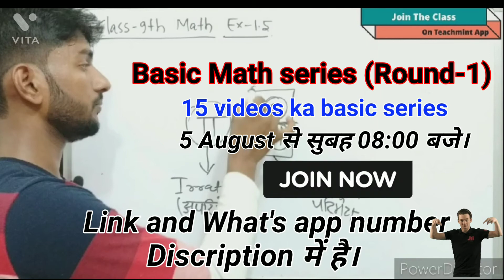Basic Math Series Round-1|| math me kamjor students || math zero Level se || the Minus Plus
Basic math series (round-1)|| introduction ||
   Basic math introduction (hindi+English)
Basic math in hindi || basic math in english
Basic math ka ye series total 15 videos ka hai,,(math me agar aap weak hai to ye series aapke liye bahot helpful hoga)
                      **About this video**
Part  ~ 0
Topic~introduction
इस वीडियो में इस series के 15 video का topic बताया गया है।
Topic of series
digits and numbers, decimal,LCM,HCF, fraction,bodmas, square, square root,cube,cube root, equation, percentage, number tree, definition of all numbers।

Class join kare-
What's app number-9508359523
                                 OR,
Teachmint app par join kare
Click here-Your Teacher Navneet Kumar has invited you to join

Classroom: Basic Series (Round-1)
Subject: Basic Mathematics
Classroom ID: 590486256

(2)Instagram-I'm on Instagram as @theminusplusmathclass. Install the app to follow my photos and videos.